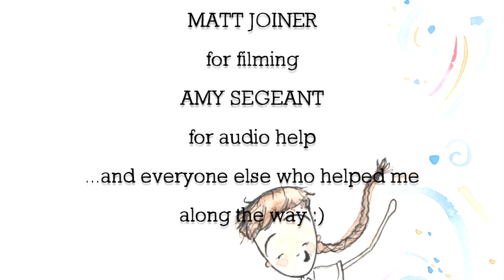Mr Maglump - A Musical by Brook Tate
In the spirit of keeping theatre 'alive' during lockdown, here's Mr Maglump :) Its a musical based on a story I wrote for my two nieces. If you would like to give a small donation that would be incredibly appreciated, 50% of which will go towards The Grand Appeal, a charity supporting the Bristol Children's Hospital and its Coronavirus Emergency Appeal, but there is NO OBLIGATION at all.

(ps...sound quality isn't amazing, and might be better with headphones...!)